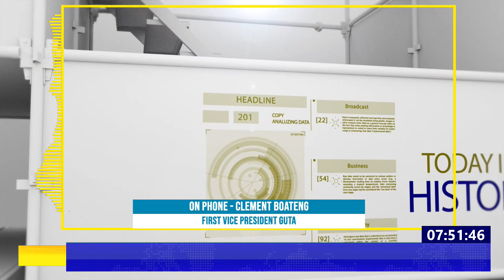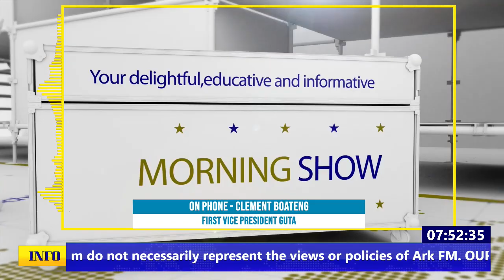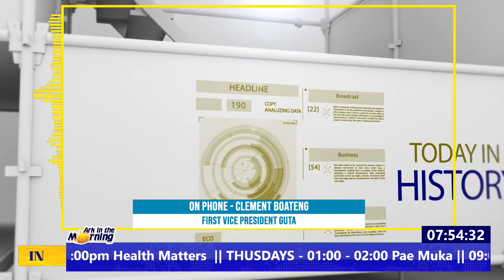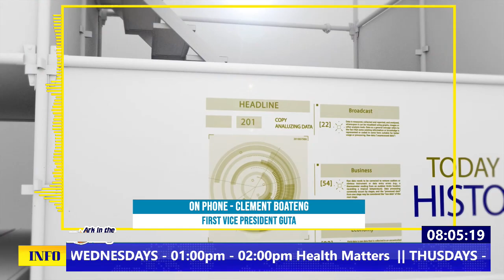Explore other revenue generation alternatives and stop overburdening Ghanaians with Tax:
Explore other revenue generation alternatives and stop overburdening Ghanaians with Tax - GUTA to gov’t.

Ark 107.1 fm 📻
Ark In The Morning